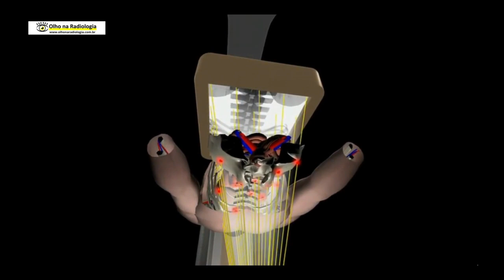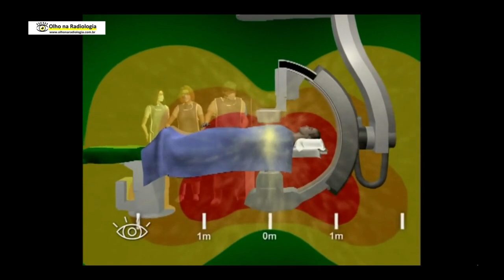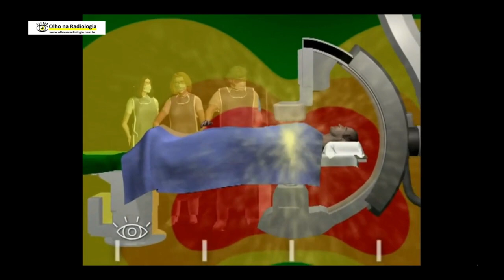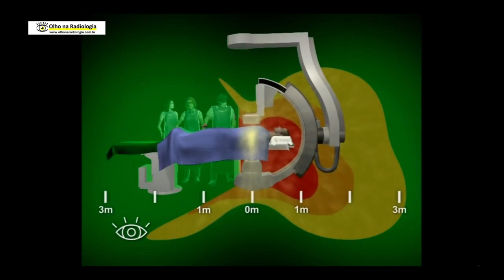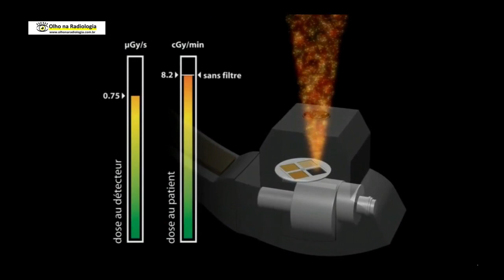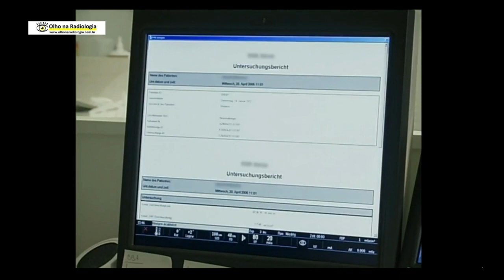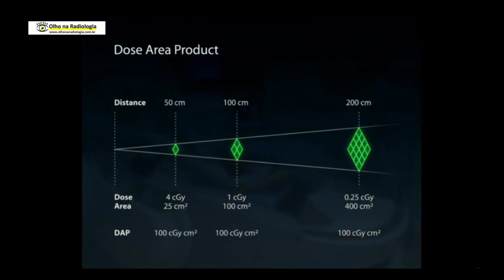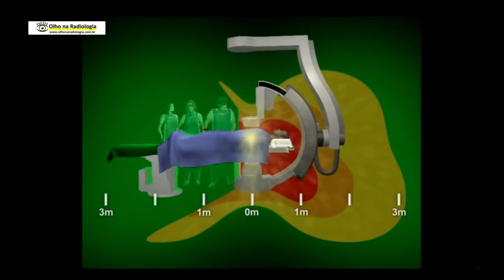PROTEÇÃO RADIOLÓGICA PARA PROFISSIONAIS DA HEMODINÂMICA - ANIMAÇÃO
LIVROS SOBRE PROTEÇÃO RADIOLÓGICA